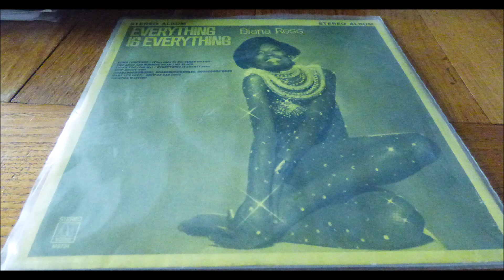DIANA ROSS MY PLACE LABEL MOTOWN LITTLE LP 60724